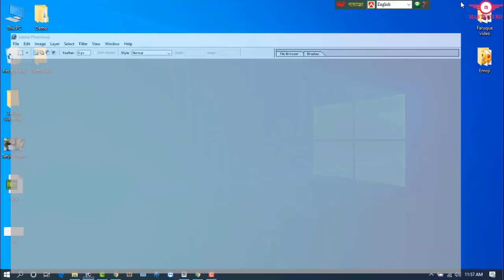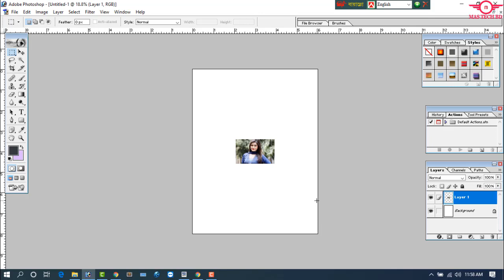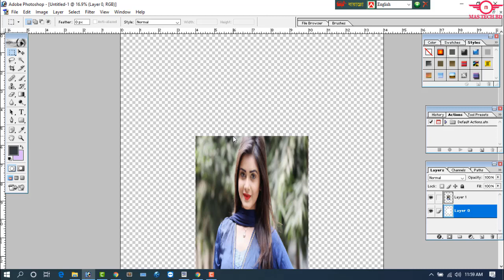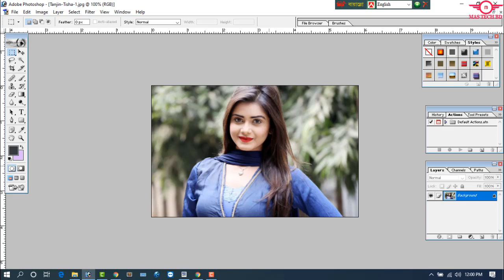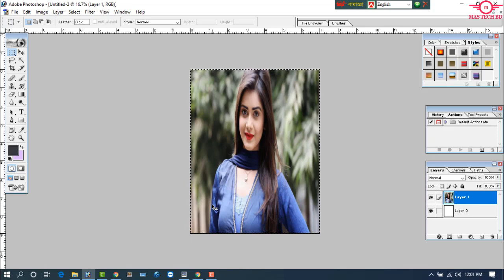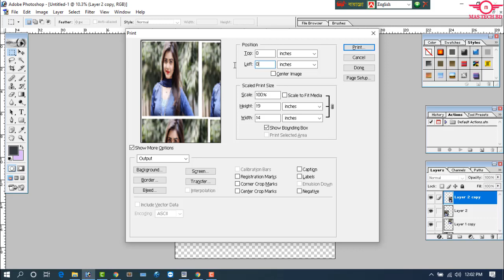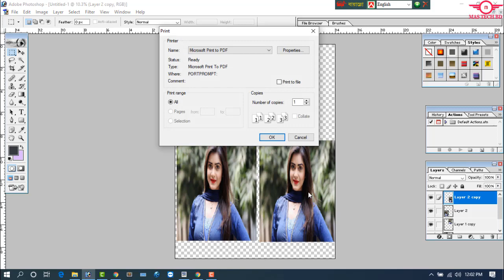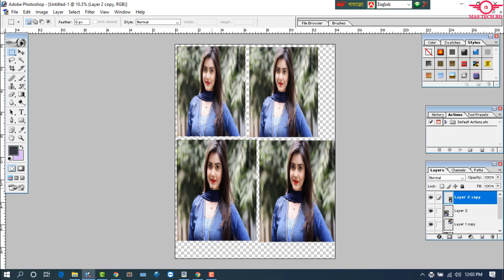ফটোশপে 6x7 সাইজ ছবি তৈরি করুন || Photoshop Bangla tips and tricks tutorial || MAS Tech BD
ফটোশপে 6x7 সাইজ ছবি তৈরি করুন ||Photoshop Bangla tips and tricks tutorial । ৩ মিনিটে ফুল কোর্স ফটোশপ শিখুন নিজে মাত্র ৩ মিনিটে শিখুন ফটোশপ |Complete  Adobe Photoshop ফটোশপে 6x7 সাইজ ছবি তৈরি করুন ৩ মিনিটে শিখুন ফটোশপ |Complete Adobe Photoshop Course অ্যাডোবি ফটোশপ এডোবি ফটোশপের সফ্টওয়্যার  ডিজিটাল ইমেজিং শিল্প মান এবং নকশা, ফটোগ্রাফি, ভিডিও এডিটিং এর জন্য বিশ্বব্যাপী ব্যবহৃত হয়. Adobe Photoshop 7.0 এ পাসপোর্ট আকারের ফটো তৈরি এই ভিডিওতে আমরা কিভাবে একটি ক্লিকের ফটোশপে 6x7 সাইজ ছবি তৈরি করুন  তুলতে এবং কীভাবে যে একটি ক্লিকের কর্ম করতে দেখতে যাচ্ছি। অধিক ফটোশপ টিউটোরিয়াল | ছবি পটভূমি ও মিশ্রণ টি জে ম্যানিপুলেশন পরিবর্তন ফটোশপ -photo-ম্যানিপুলেশন-tutorial.psd ডাউনলোড পিএসডি ফাইলের জন্য সমর্থন আমাদের Photoshop Manipulation কালো মেয়েকে বানিয়ে ফেলুন সুন্দরী করে (ফটোশপ যাদু) Photoshop  Manipulation কালো মেয়েকে বানিয়ে ফেলুন সুন্দরী করে (ফটোশপ যাদু) Photoshop Bangla Tutorial - Graphic Design Bangla Tutorial - ফটোশপ এনিমেশন টিউটোরিয়াল | Graphic design Bangla tutorial by Creative Clan. Presenting you by MAS TECH BD.
So please Share Your Friends circle
If any problem Then you will contract with my Facebook ID
How to Remove Viruses using cmd | Delete all Virus from your PC without Antivirus | Easiest Way 2020
How to invite all friends to facebook page-Group in one click Facebook page-Group Tips tricks 2020
Islami Bank to Islami Bank fund transfer 2020 ||Tips and Tricks bangla Tutorial|| MAS TECH BD||
How To Get Call History Details Of 2 Tips Bangla||Tips and tricks Bangla Tutorial||MAS TECH BD||
ফোন কখনোই হ্যাং,স্লো হবে না | Phone Hang, Slow, Lag, Battery Problem Solve In Bangla |MAS TECH BD|